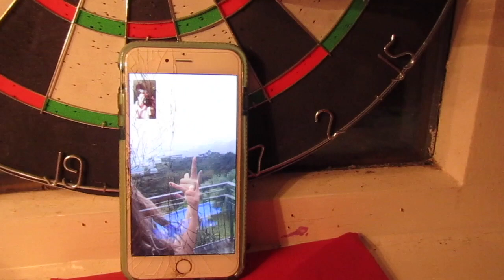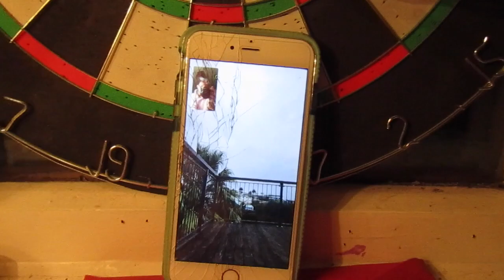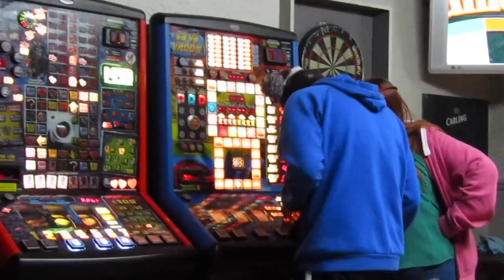JORDANS EARLY 21ST CELEBRATON .....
CYA TOMORROW!!